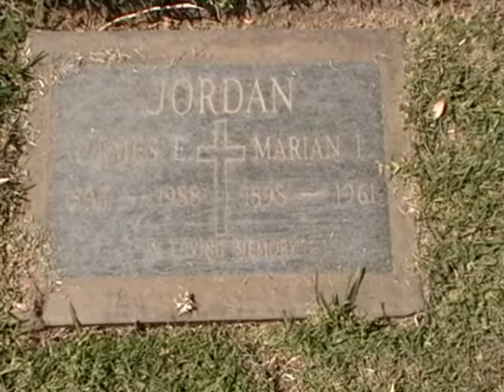The Grave Of Fibber McGee and Molly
Two famous people from years ago.